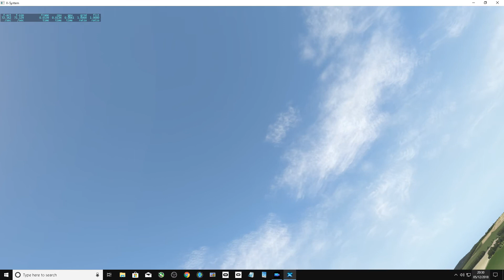Orbx,Glorios Goodward quick fly around in the Bell 412.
Orbx,Glorious Goodward  a quick fly around in the Bell 412.

A quote from the ORBX site. And it looks great by the way.
EGHR, located in Chichester, West Sussex, was the first airport Orbx released for England back in 2011 and has now been ported and further enhanced for X-Plane 11 including updated aero club buildings, a heliport at the Goodwood Racecourse, historic Shell refuelling station, completely new grasses and flora, animated racing cars, and colour matched to TrueEarth GB South for XP. Almost every single object seen at the real airport has been photographed, modelled and placed, allowing you to immerse yourself in a realistic flight simulation environment.

The airport is located on Goodwood Estate which was the home to the Dukes of Richmond for over 300 years and was donated by Freddie March, the 9th Duke, to help in the Second World War effort and was used by the RAF. The airport's surrounding road was converted into a racing circuit after the war and creates the unusual cocktail of racing and aviation, which has been perfectly captured. Fun fact: The Boultbee Spitfire Academy is located in the large green hangar and houses an impressive dome Spitfire simulator which uses Orbx TrueEarth GB for its scenery!

Please note that without purchasing and installing TrueEarth Great Britain South for X-Plane 11, the airport will appear differently as it shown in our promotional screenshots. You may experience one or more of the following issues: Missing or misplaced forests, non-aligned road or motorway traffic, missing or misplaced houses and buildings surrounding the airport, ortho colour matching and blending or other visual anomalies!

Key Features
15/60 cm ground imagery
Static aircraft and cars
Animated Ferraris racing!
Bonus EGKG Racecourse Heliport
Includes Goodwood House
Includes Goodwood racecourse
Animated clocks
Photographed on site
Matched to TrueEarth GB

Wonky Joystick Productions
A Voice Made for silent Movies.